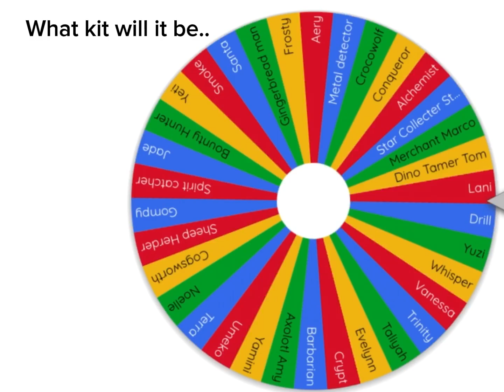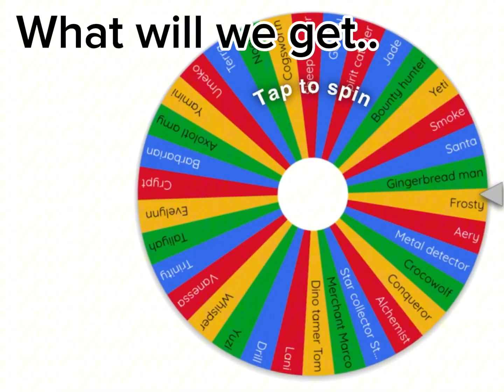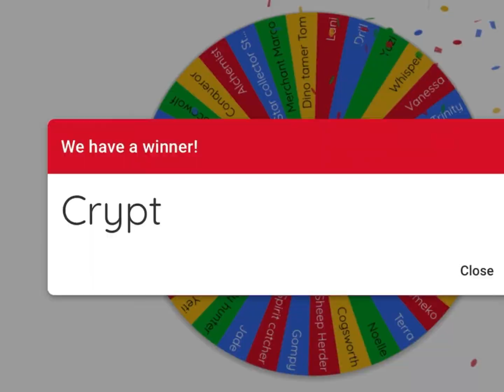Roblox Bedwars but a WHEEL Decides my KIT!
Song 1 - Ocean Drive
Song 2 - Breaking Me
Song 3 - Easier